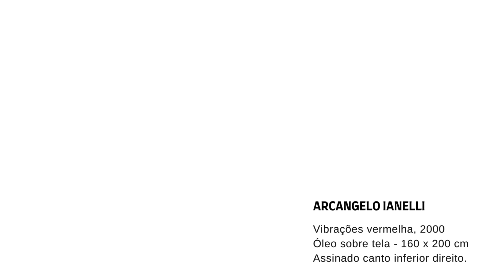Arcangelo Ianelli - Vibrações vermelha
Arcangelo Ianelli

Vibrações vermelha, 2000

Assinado canto inferior direito

160 x 200 cm.